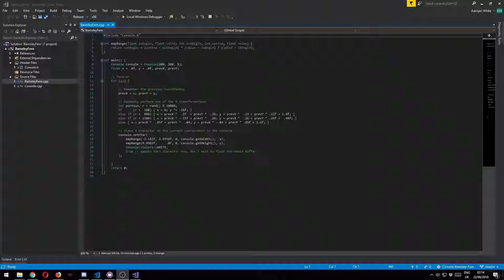Drawing the Barnsley Fern in the Console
A little C++ program that implements the Barnsley Fern algorithm from this wikipedia article:
and draws it to the console using unicode block characters.

If you want to see the code in more detail it's on Github: